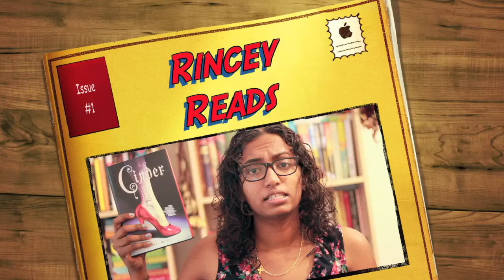In the Woods by Tana French | Book Review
Pick up a copy of In the Woods by Tana French